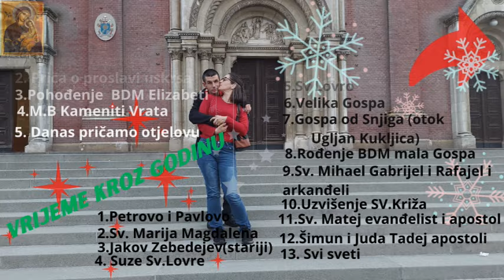Završni dogovor u Crkvi Majke Božje Lurdske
Eto stigao Završni dogovor sa našim dragim svećenikom i sve što je trebalo za sakrament krštenja našeg sina Ivana
svećenik se s nama i našalio da za nas dvoje ima čak i novu kumu ako će trebati rezerva ali ipak smo mi ostali kod svoje i bili smo vjerni našoj kumi Marini